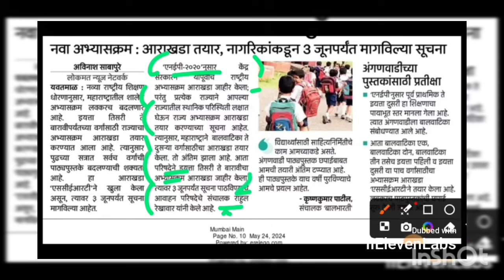10th 12th Board Exam Cancelled NEP 2024 | Maharashtra Board Exam Cancelled